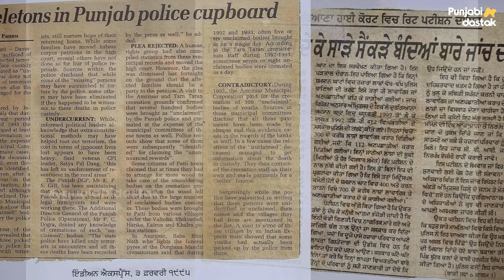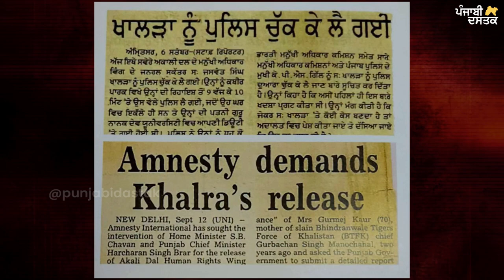Punjab '95 - Diljit Dosanjh's Much Awaited Film on Bhai Jaswant Singh Khalra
Why Diljit's Movie on Bhai Jaswant Singh Khalra is not releasing?
Watch the video till end and share your thoughts.
Punajb '95 official trailer released

Credits: Discover Sikhism

The videos, photos, and other media shared on Punjabi Dastak are intended for informational purposes only.All information is provided "as is" based on ground reality and happenings and does not necessarily reflect the personal views or opinions of Punjabi Dastak or its team.

Punjabi Dastak does not endorse or sponsor any product or weapon through the content shared on our account. Our team acknowledges that guns, swords and other weapons are an integral part of Sikh religion but we do not provide advice or recommendations regarding the use or acquisition of such items.

Punjabi Dastak does its best to share the unfiltered and unbiased facts and information but our team do not make representations or warranties of any kind, express or implied, about the completeness, accuracy, reliability of the content shared on channel for any purpose. Any reliance you place on such information is therefore strictly at your own risk.

By using our channel, you agree to terms of this disclaimer.